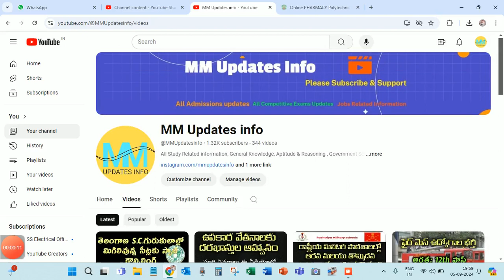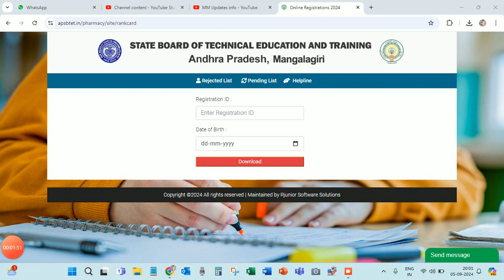AP D. Pharmacy Rank Cards Released | Pharmacy Admission update News | MM Updates info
D. Pharmacy Rank cards Released | D. pharmacy latest news | AP pharmacy update news | AP pharmacy latest news

For Admission Related Information:
AP Residential fifth class admission notification,
APRJC Notification,
TGRJC Notofication,
AP Mahatma jyothiba phule notification,
TG Mahatma jyothiba phule notification,
AP Residential degree notification,
Telangana Residential degree notification,
AP fifth class admission notification,
AP Gurukul notification,
TG Gururkul notification,
AP ambedkar gurukul notification,
Telangana Ekalavya model school,
AP Mahatma jyothiba phule admission notification,
AP fifth class admission,
TGCET admission notification
All admissions related information in ap and TS
Kasturba gandhi admissions
Sainik schools notifications

To Search related information:
how to apply railway jobs 2024,rrb ntpc new vacancy 2024 telugu,railway new vacancy 2024 telugu, railway

new vacancy 2024,rrb alp new vacancy 2024

telugu, railway jobs after degree in telugu,how to

prepare railway jobs in telugu,

ts railway jobs notification 2024,how to apply railway jobs 2024,

ts railway jobs notification 2024

railway jobs qualification and salary in telugu, railway central government jobs,

best railway jobs after 12th

railway jobs after 10th class in telugu,

top 10 railway jobs in india,

railway jobs after 12th class in telugu,

how to get railway jobs telugu

pwd recruitment 2024,phed recruitment 2024,water

department recruitment 2024,new vacancy 2024,nwda

recruitment 2024,nwda ae recruitment 2024, ministry

of jal shakti recruitment 2024, national water

development agency recruitment 2024, government vacancy 2024,dda je recruitment 2024,nwda je

recruitment 2024,

2024 syllabus, ,  govt jobs in 2024,pwd vacancy.
best online jobs for students in telugu, railway new vacancy 2024 telugu, how to prepare railway jobs in telugu, railway jobs after degree in telugu,jobs for students telugu,government  jobs for students telugu, which is the best job in railway in telugu, central government jobs list in telugu,best jobs in india telugu,govt job preparation telugu.